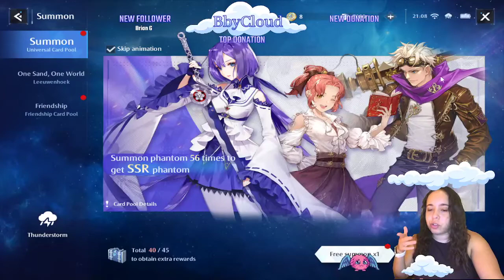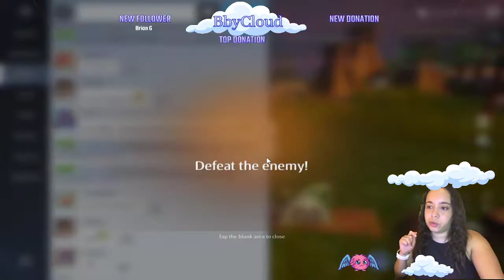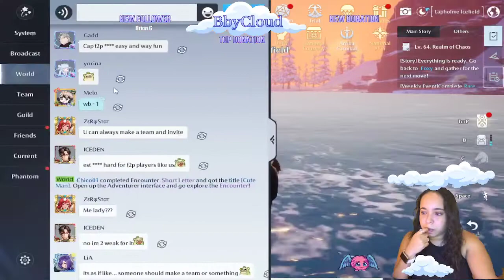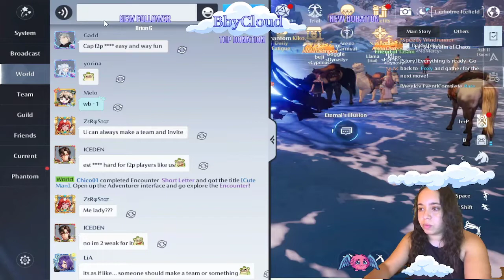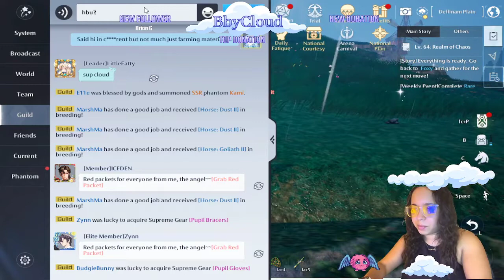Best New F2P MMORPG of 2022!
Hey guys! For those of you who haven't gotten to learn about what the new multi platform MMORPG is well here it is "Noah's Heart" I'll link the website to download it below. You can play on PC or mobile. Its a really well balanced game if you want to be competitive but not spend real money. It really evens out the playing field from those who hop into MMORPG's and try to get way ahead by paying to win amongst those who can't or don't want to spend money! I try to explain a lot of the things you can do and why it's well balanced in this video, so sit back and watch! It's a huge game so feel free to join me on the fairy spring server and add to to play together!

*Links*